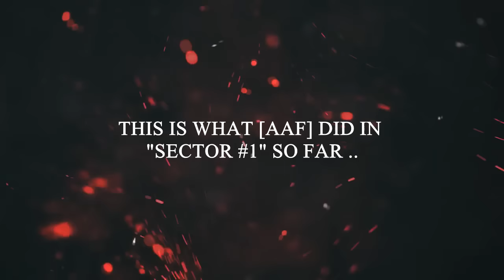[KT] IS A JOKE CLAN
NOOBS
HATERS
FARMERS
NOSKILLS
ARROGANT

THIS IS [AAF] HITTING SECTOR #1 - THE TRUE STORY.

CINEMATIC GAME SCENES:
* Cyberpunk 2077
* Halo
* The Witcher - Wild Hunt
* Gear Of War

GAME PLAY FOOTAGE and PHOTOS:
"Various War Commander players SELF GAME PLAY recordings"

Visual Effects, Text Effects and Transitions:
* Sony Vegas Pro 13
* Sony Vegas Movie Studio platinum 13
"DEFAULT PLUGINS USED"